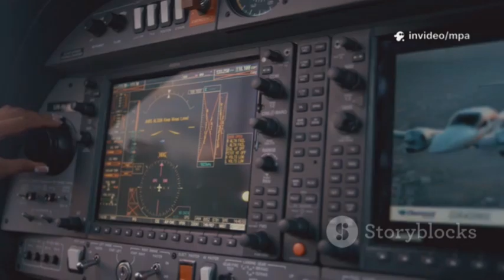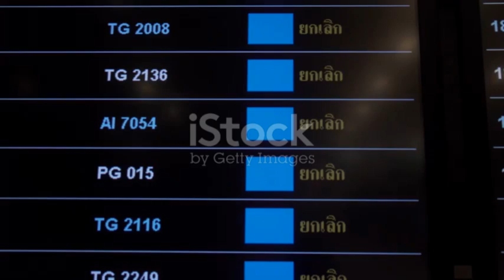FAA's Shocking Alert on Boeing 787: Aviation World Stunned!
In this eye-opening 10-minute video, we delve into the FAA's shocking alert regarding the Boeing 787, leaving the aviation world in disbelief. Discover the critical details surrounding the safety concerns that have captured headlines and sent ripples through the industry. We'll explore expert opinions, analyze the potential impact on airline operations, and discuss what this means for passengers flying on the 787. Join us as we unpack this unprecedented situation and provide a comprehensive look at the repercussions of the FAA's announcement.

OUTLINE:

00:00:00 The FAA's Bombshell Boeing 787 Alert
00:02:05 Understanding the Ram Air Turbine (RAT)
00:02:54 The Critical Flaw in the Dreamliner's Titanium
00:03:47 How Global Pressures Compromised Safety
00:05:50 The Immediate Response from Boeing and Regulators
00:06:43 The 787 Issue in the Shadow of the 737 MAX
00:07:31 What This Means for Airlines and Passengers
00:08:24 The Urgent Need for Transparency and Trust
00:09:08 Rebuilding Boeing and Securing Global Aviation